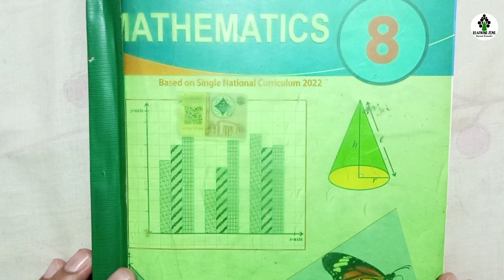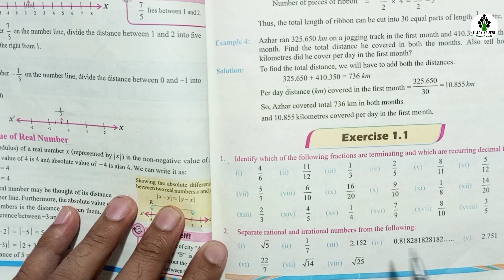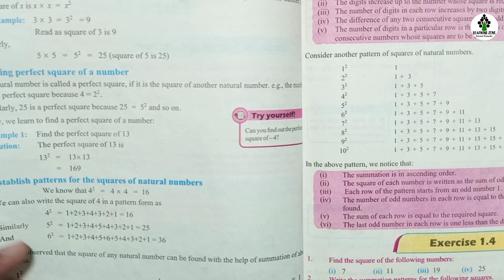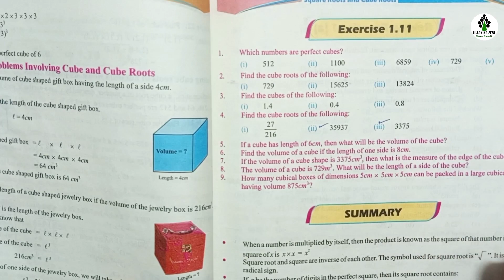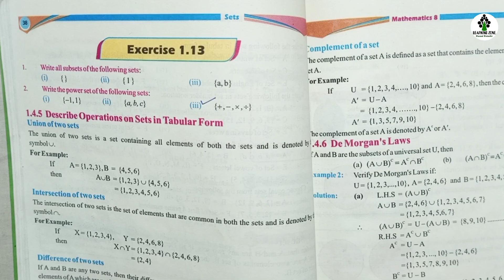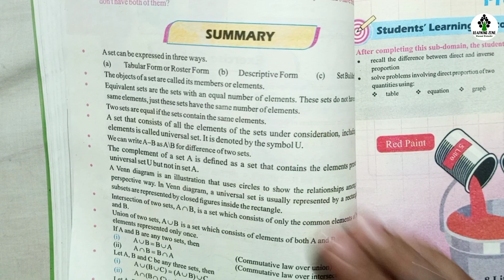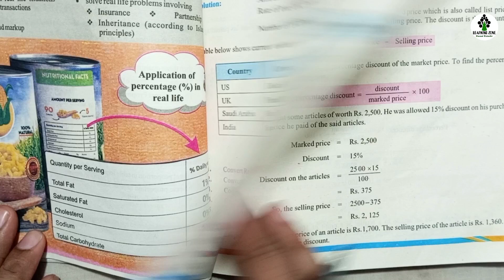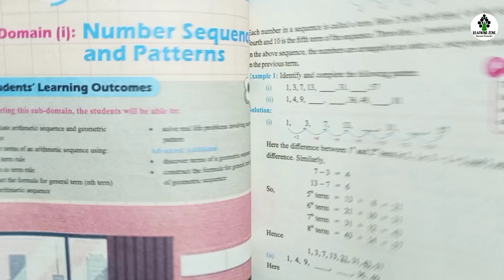Most Important Annual Exams Questions 2023-24 | Class 8 Maths New Book Chapter 1 PTB | Learning Zone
Most important questions class 8th Maths
Chapter 1 Exams important questions
Unit no. 1 class 8th Maths PTB
Midd term exams important question
Chapter 1 Exercise 1.1 to 1.24 class 8th Mathematics